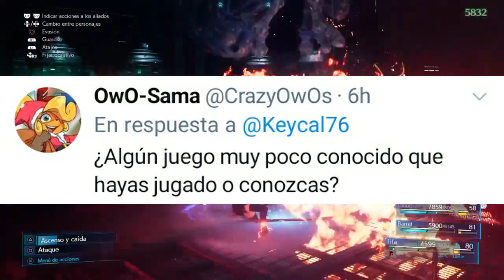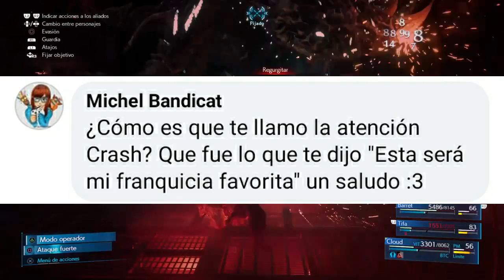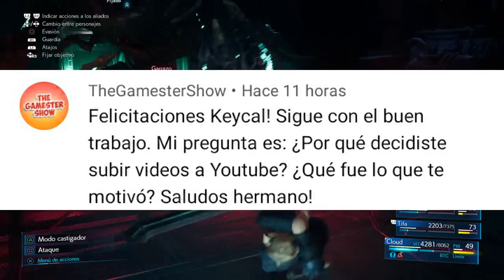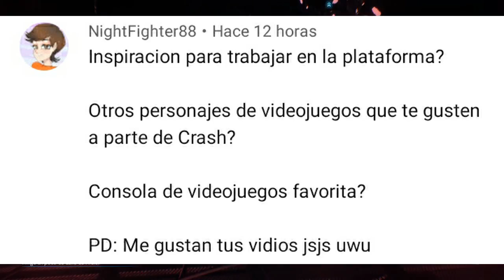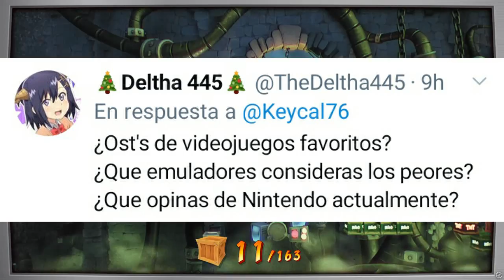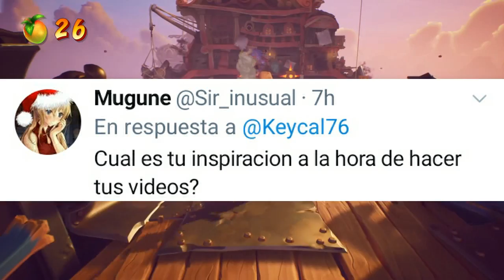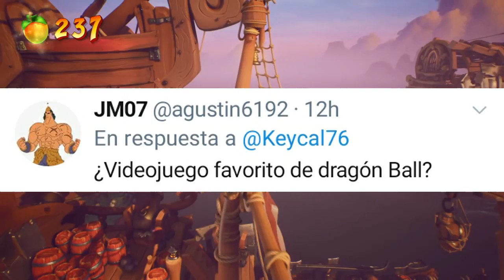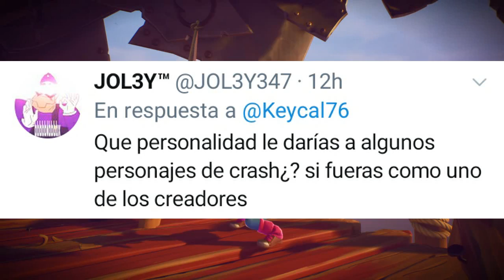ESPECIAL NAVIDAD 2020 Parte 1 || Respondiendo preguntas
Sí, un preguntas y respuestas, la idea más original que se me ocurrió para este especial 2020...

Mi avatar fue hecho por LuCrasH, les dejo sus redes.